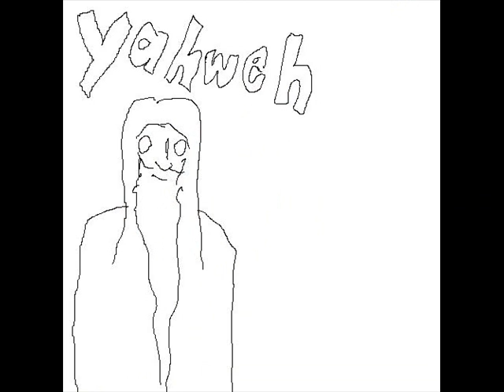Amoeba and Yahweh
This is a video version of a webcomic I made.